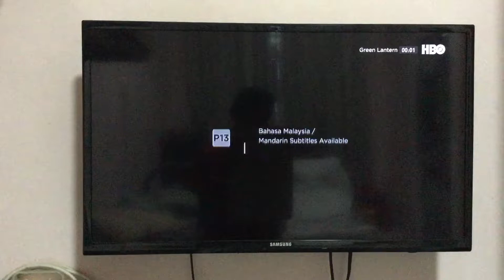Warner Bros. Pictures/DC Comics (2011)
From Green Lantern